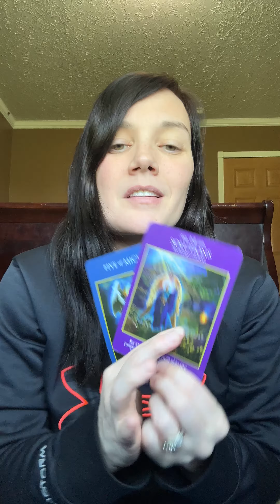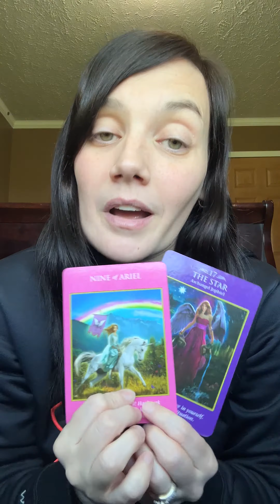Your Dream is Coming True! *ANGEL MESSAGE* Angel Card Reading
My apologies, but at this time Personal readings are CLOSED at this time. Your Dream is Coming True! *ANGEL MESSAGE* Angel Card Reading

Hi! I'm Sierra, and I am a certified Angel Card reader. My channel focuses on collective angel card readings/collective angel card messages using both Angel cards and Oracle cards. I always set the intention that my videos reach those they are meant for at the time that they need to be seen, so no matter when you see this video, know that it's a message from your Angels to you. All of my videos are timeless and are  still relevant no matter when they come across your path :)

Personal Readings are Currently open:

SHORT VIDEO - this is like what you see on IG and Youtube Shorts - a short video message where I ask your Angels what you need to know right now.

LONG/DETAILED VIDEO: 10+ minute video where I ask your angels what you need to know right now.